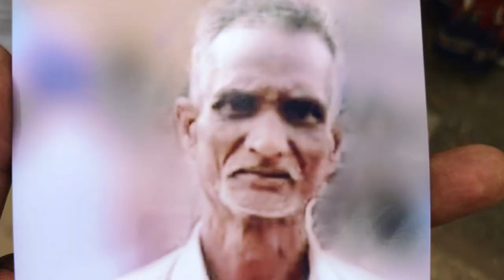ర్యాలీ గ్రామానికి చెందిన వ్యక్తి కనిపించడం లేదని పోలీసులకు వినతిపత్రం